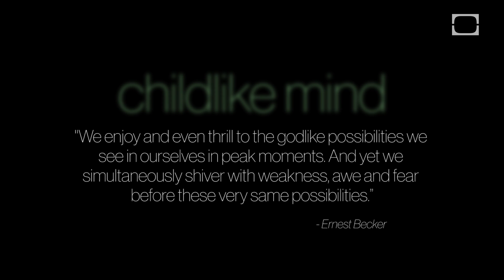Ignite Your Childlike State of Wonder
"We enjoy and even thrill to the godlike possibilities we see in ourselves in peak moments. And yet we simultaneously shiver with weakness, awe and fear before these very same possibilities."
- Abraham Maslow